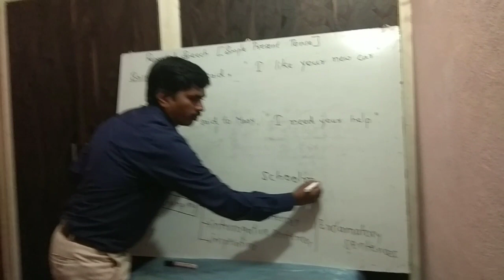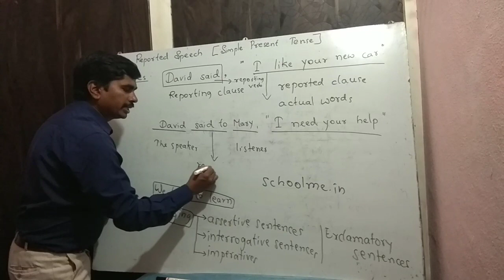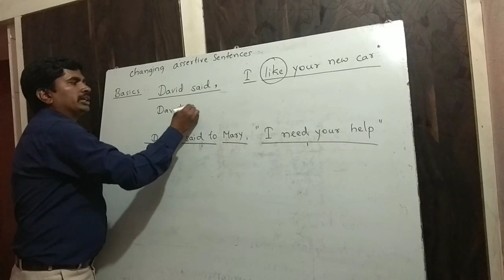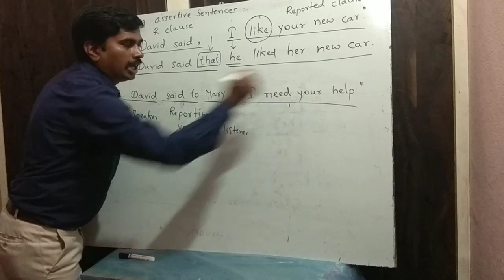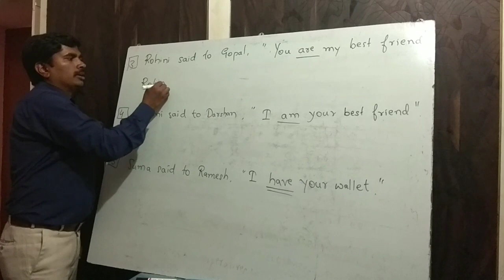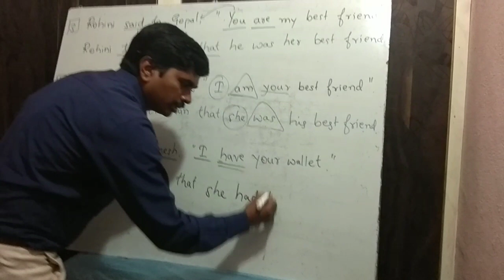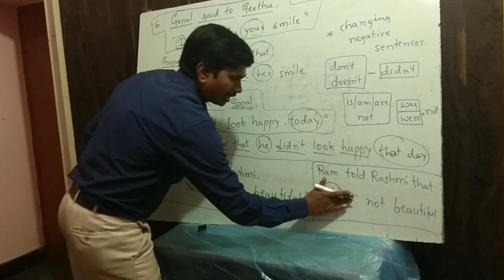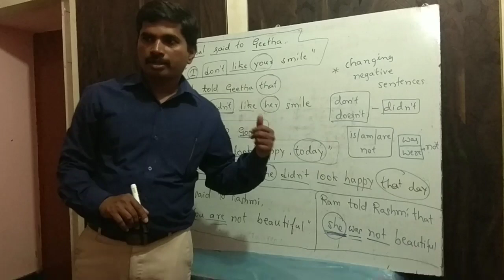Reported Speech Part-2 Changing assertive Sentences in Simple Present Tense